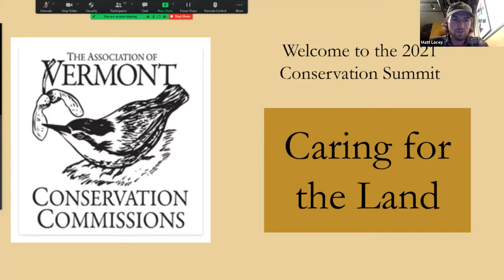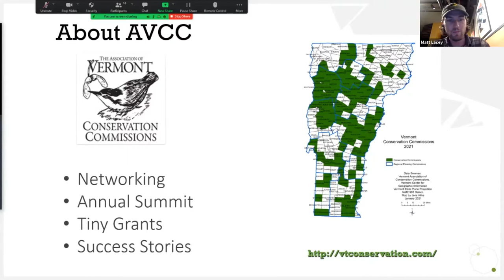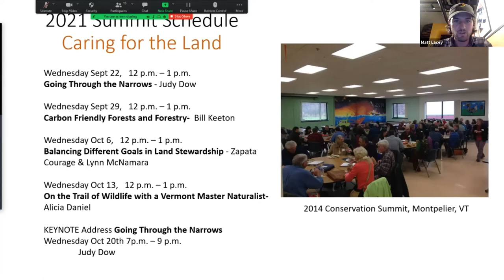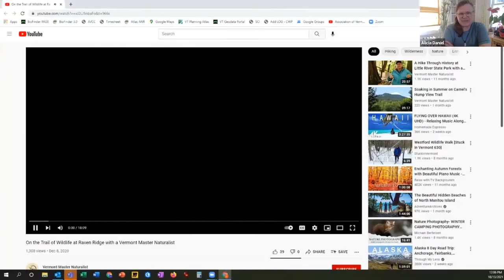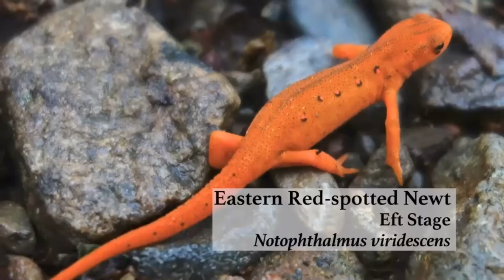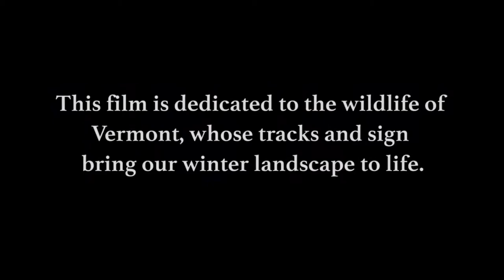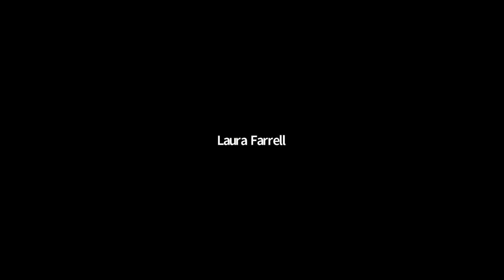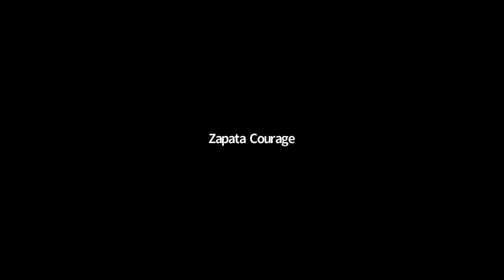AVCC Summit 2021: On the Trail of Wildlife with a Vermont Master Naturalist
AVCC Summit 2021: On the Trail of Wildlife with a Vermont Master Naturalist, Alicia Daniel

Wednesday Oct 13,   12 p.m. – 1 p.m.